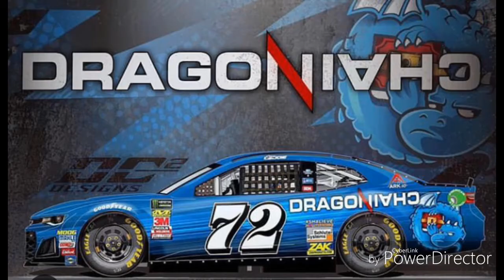Daytona 4th of july schemes.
The MENCS and Xfinity will go to Daytona this week-end. The CWTS will race this week-end until they go to kentucky.

Photo Credit: Fox Sports, NBC Sports, and Instagram users credit.